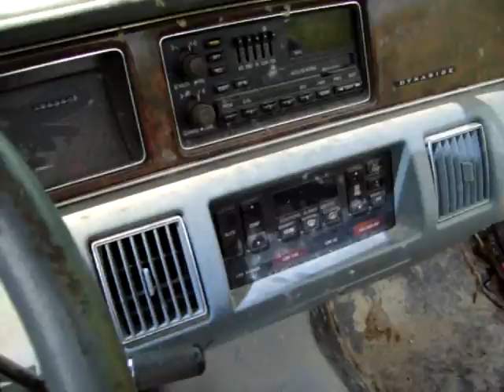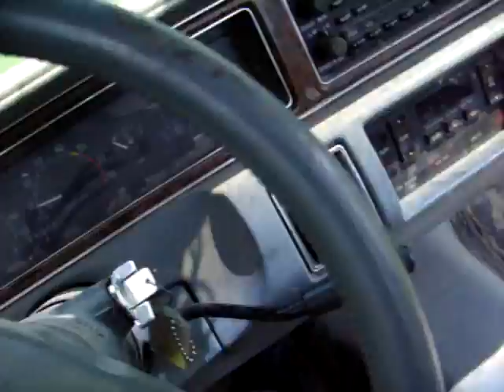Little Tour of Davesfarm in The Buick ShortMaster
Drove that thing almost all day, Sunday July 26th :D Used up so much Gas I think I was making Dave cry lol.